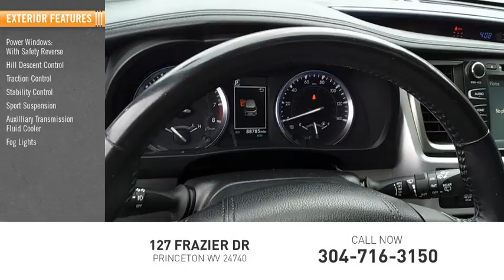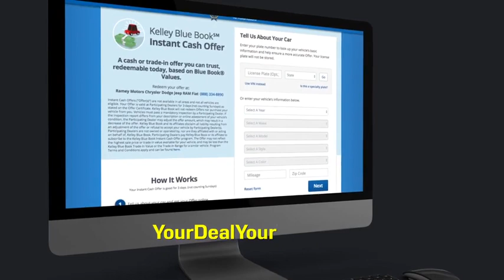2017 Toyota Highlander Princeton WV T-231210A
2017 Toyota Highlander SE

Ramey Motors
127 Frazier Dr